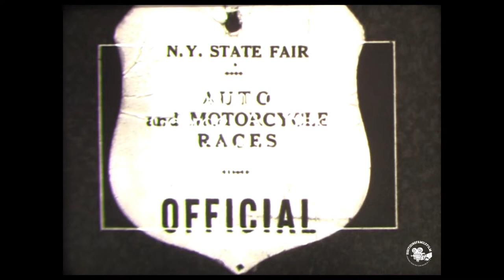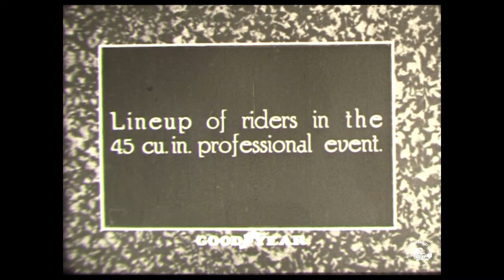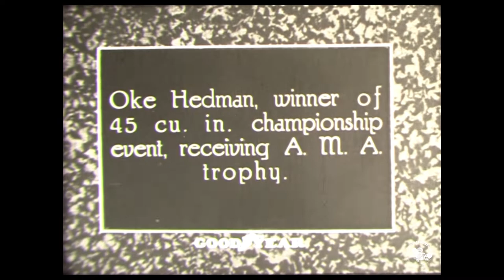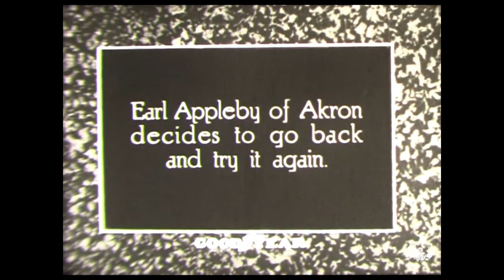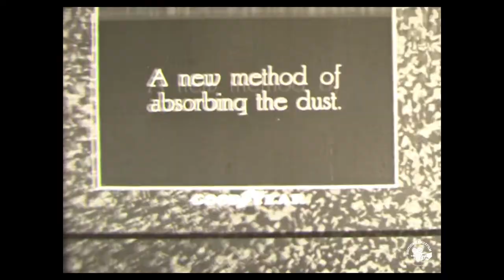1931 National Championship Motorcycle Hill Climb and Races Syracuse and Rochester New York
National Championship Motorcycle Hill Climb and Races at Syracuse and Rochester, September 12th-13th,1931.

No Audio 16mm